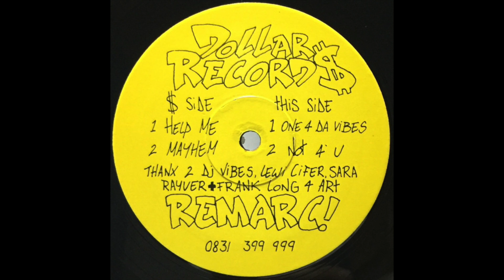Remarc! - One 4 Da Vibes [1993]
Label: Dollar Records – DOL 001
Format: Vinyl, 12", 33 ⅓ RPM
Country: UK
Released: 1993